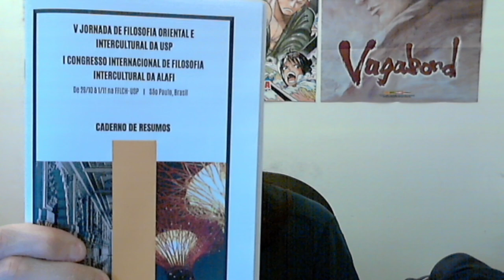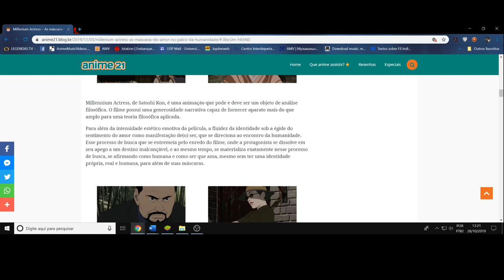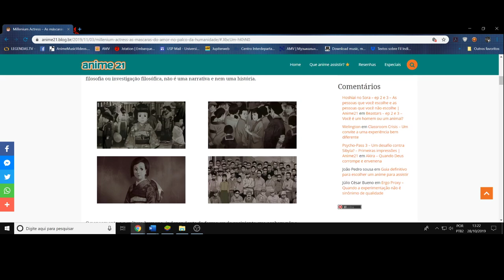(FD) Millenium Actress. O palco do amor na atuação humana